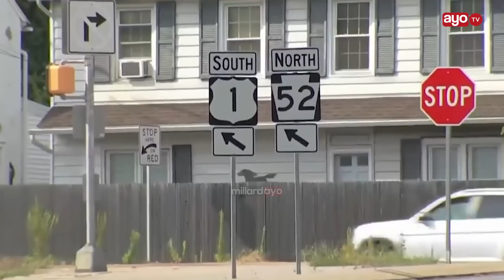MFUNGWA ALIYEIKOSESHA MAREKANI USINGIZI, ZAIDI YA WANAJESHI 500 WATUMIKA KUMSAKA.